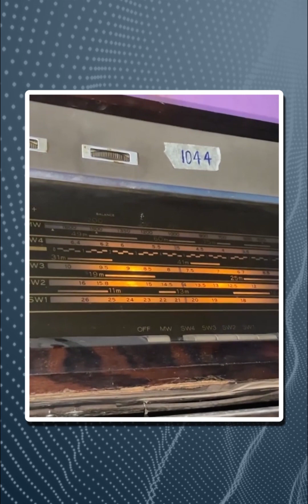Amroha के Ram Singh के पास है 1100 Radio Models का कलेक्शन | दैनिक भास्कर हिंदी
हम हैं राही प्यार के, हवामहल, कुछ बातें कुछ गीत, विविध भारती की रंगोली, ये हैं कुछ ऐसे रेडियो कार्यक्रम (Radio Programs), जिन्हें हर किसी ने एक न एक बार तो जरूर सुना होगा. इन रेडियो कार्यक्रमों के जरिए हम आपको रेडियो की याद दिलाने की कोशिश कर रहे हैं, जिसे लोग स्मार्टफोन के आगे भूला ही चुके हैं. उत्तर प्रदेश (Uttar Pradesh) के अमरोहा (Amroha) के रहने वाले राम सिंह के पास 1100 रेडियो मॉडल्स का कलेक्शन (Radio Models collection) मौजूद है, वो भी आजादी के भी कई साल पहले से लेकर 2010 तक का.